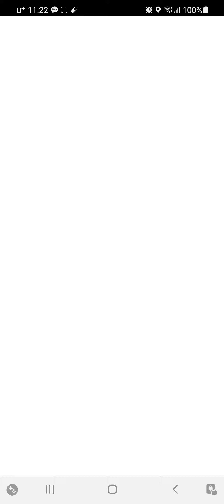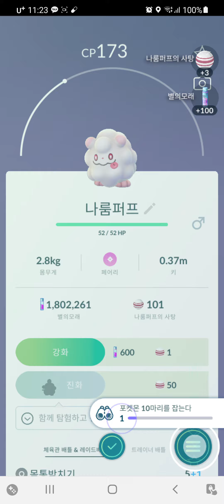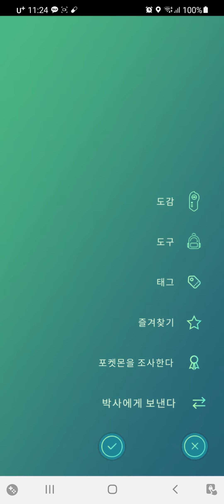거북이1호의 포켓몬고 (스폐셜 리서치 완료 꼬렛(알로라폼),영구스,나룸퍼프, 소곤룡 잡기)